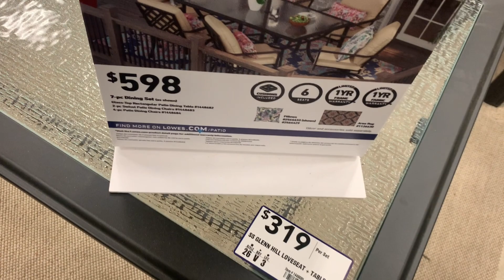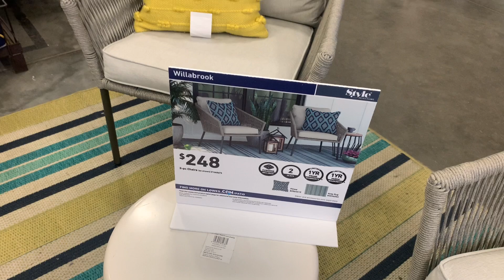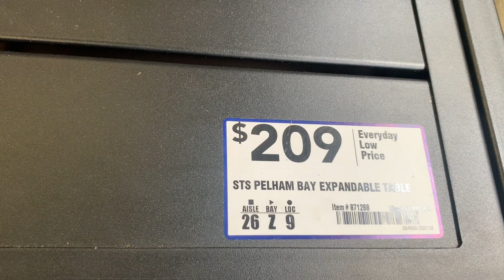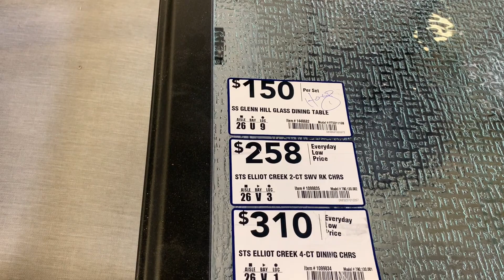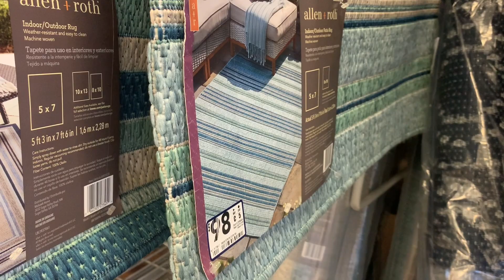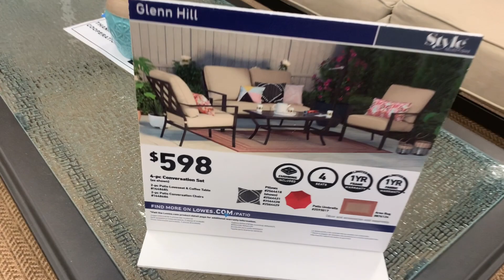Lowe’s Shop With Me! *Patio Furniture & More* April 2021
Come and walk with me through Lowe’s!

Lowe’s | Virtual Shopping | Shop with me | April | 2021 | Houston | Texas | Shopping |